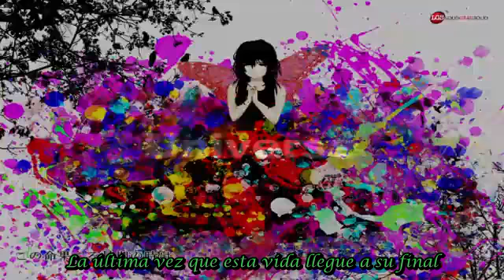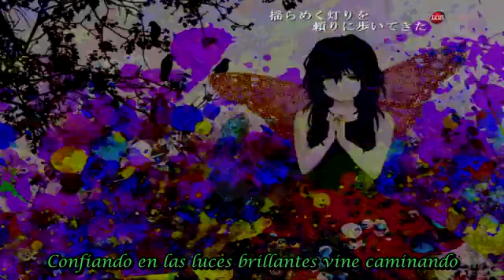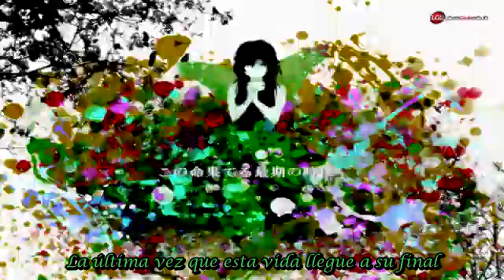【Gumi】 Universe 【Español】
Leer descripción

 Hola~~ Nuevo video en menos de un mes :D~ ya van dos veces en el año que pasa esto si no me equivoco :D~
 Si, otra canción de gumi, no pude evitarlo (?
 :'v perdón por la calidad del video, no sé que toqué :'v
 No tengo mucho que decir, espero que no sea el último video del año, tengo pensado hacer uno más antes que termine este 2021 pero en el caso de que no se dé, nos vemos el año que viene xP

Si quieren usar mi adaptación pueden hacerlo siempre y cuando den el crédito correspondiete~

Compositor: Jiwataneho
Voz: Gumi
UST: Pifuyuu, Muxiaoba
Adaptación: Lilu (yo)